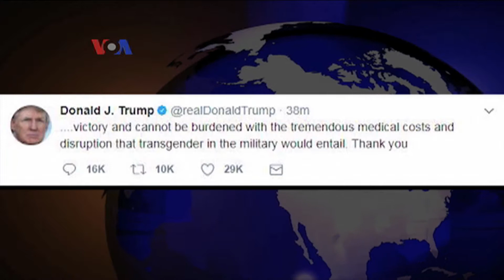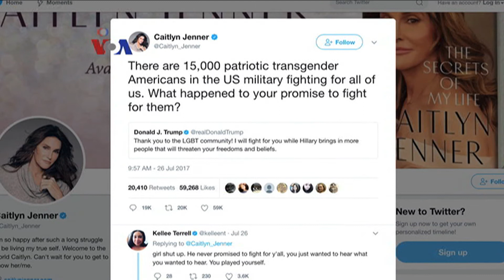Dalih Biaya Operasi Tinggi di Balik Larangan Tentara Transgender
Pejabat militer AS menyatakan untuk sementara mengizinkan prajurit transgender bertugas, meski Presiden Donald Trump menyatakan akan melarang militer menerima transgender. Larangan ini diumumkan lewat Twitter dan langsung mengundang pro dan kontra, baik di Kongres maupun diantara warga AS.